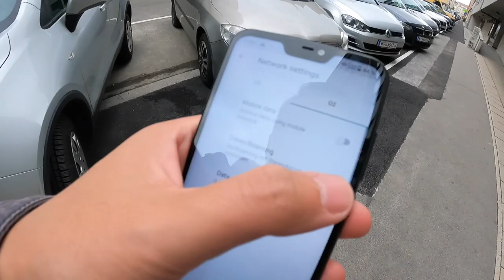BIN NACH WIEN GEFAHREN UM PAAR DÖNER ZU ESSEN?! VLOG 31.08.2021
euda ab nach Wien